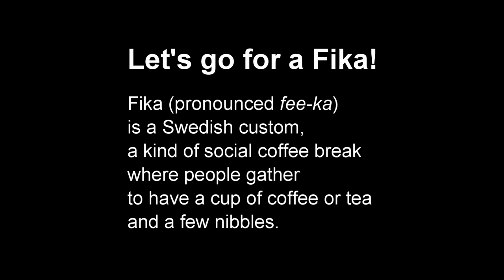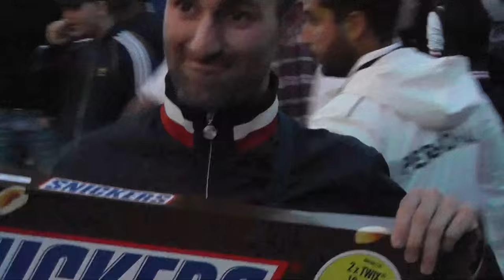Stockholm: Let's go for a Fika! [Trailergatan]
Stockholm.
From August 13 to 18, 2015.

Swedish Music:
NONONO - Pumpin Blood
Tove Lo feat. Hippie Sabotage - Stay High (Habits Remix)
Tjuvjakt - London
Swedish House Mafia feat. John Martin - Don't You Worry Child